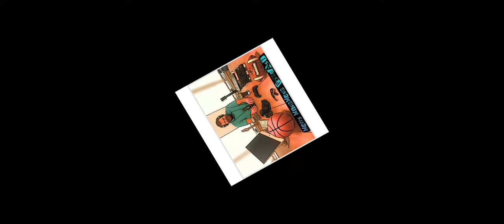Episode 024 Trailer 01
Sneak preview of Episode 024 of the Mishmash Podcast featuring my interview with professional visual artist, Anthony Jensen of Jensen Artwork!